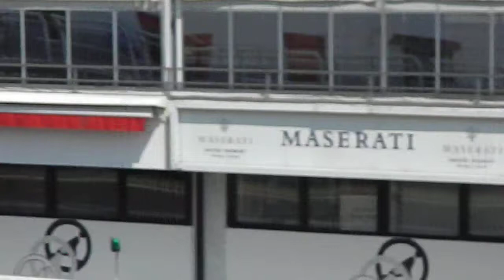Matteo ZIvelonghi test Varano Formula 3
Test Varano 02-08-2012 Formula3 Dallara Team Corbetta